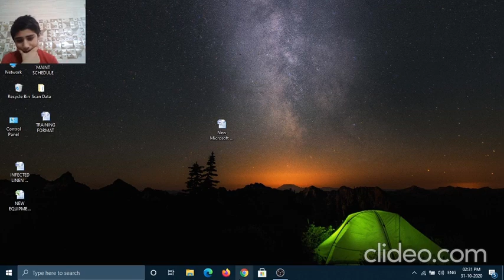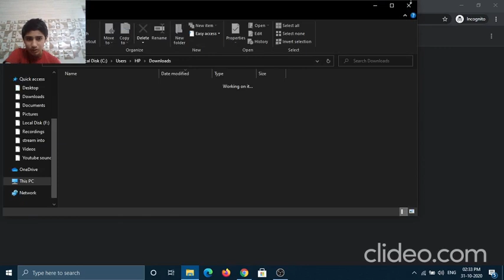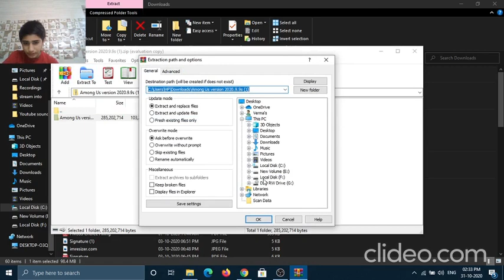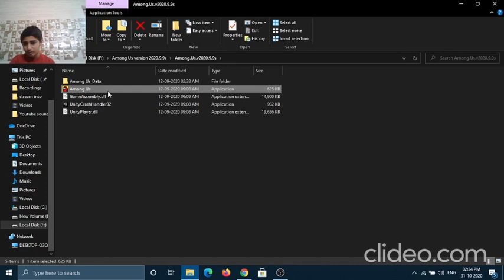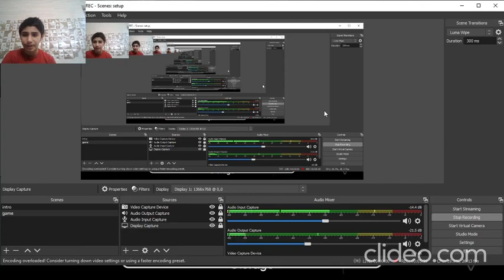How to download Among us For free | Priyansh Verma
Download Link of Among us